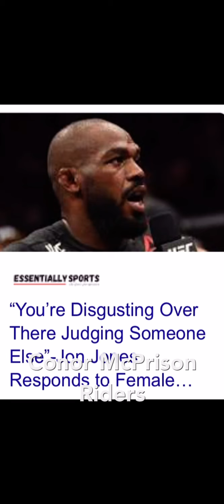Conor McGregor Alleged Assault Worse Than Jon Jones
Conor McGregor allegedly punched a person at a bar in Italy .  The media didn’t say McGregor was arrested ; however , there were 10 witnesses .Facchinetti, who posted a video that clearly shows injuries, says they were all "having fun" earlier in the evening ... so much so, Conor invited them to tag along to another party. It appears they didn't leave because Facchinetti says that's when Conor threw the punch in front of 10 witnesses.
Facchinetti was quick to say he's suing Conor ... “I took a punch for nothing. That punch could go to anyone. My friends, my wife, or other friends. That’s why I decided to sue Conor McGregor because he is a violent and dangerous person.”Facchinetti's wife posted what she claims went down ...“Then out of nowhere, he threw a punch in the face of Francesco. He was inviting us to another party. Francesco said, ‘Okay, let’s go’ and he hit him. Luckily, he [Francesco] was very close so he [Conor] couldn’t load up on his punch. Francesco flew back, fell on the table, and then on the ground. The first thing that came to mind was ‘are we kidding? Is it a show?’ Then I was paralyzed.
She went on ... "I turned around and saw that his friends were holding him against the wall because he wanted to continue beating Francesco. Then they took him away. I turned on the light and the guards turned them off. Francesco was bleeding. I wanted to help him and the guards chased us away. He will stay in Italy until October 26th. If you see him stay away from him. Don’t go near him and ask for autographs because he is an unstable and dangerous person.”There is a high likelihood Conor McGregor is going to Prison .